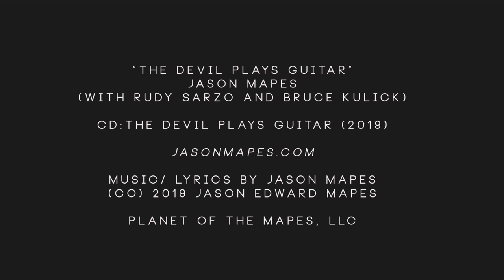The Devil Plays Guitar - Jason Mapes with Rudy Sarzo (Ozzy) and Bruce Kulick (KISS)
The official video for “The Devil Plays Guitar” by Jason Mapes with Rudy Sarzo (Ozzy, Whitesnake) on Bass, Bruce Kulick (KISS, Grand Funk) on Lead Guitar, Jason Mapes on Lead Vocals/Rhythm Guitars & Jonah Brockman on drums. Music & Lyrics by Jason Mapes. From the CD - The Devil Plays Guitar by Jason Mapes, released August 9th 2019. Video edited by Brent Doerner at Red D Film & Editing. Available worldwide thru iTunes, Amazon, Google Play, Apple Music, Spotify, CDBABY & more. Visit JasonMapes.com for more info.